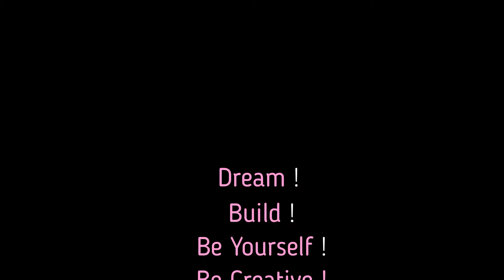Minecraft : Maison médiévale ⚜️🏡⚜️(partie 1) | Vidéo relaxante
Cette vidéo montre une maison médiévale construite sur une île dans Minecraft

Bonjour 🌷

Cette petite maison médiévale est construite sur une île paisible. Des moutons jouent dans un grand enclos ou dorment dans une étable confortable. Il y a un petit jardin potager où les légumes poussent comme par magie. Il y a aussi un grand verger avec des pommiers. D'ailleurs, c'est le moment idéal d'aller cueillir des pommes pour en faire une belle tarte !

🍄 Comme toujours, il s'agit d'une vidéo minecraft fairycore - minecraft cottagecore.

0:00 Générique
0:15 Présentation
1:29 Début de la visite
1:56 L'enclos des moutons
2:40 Le verger
3:51 La mare
4:40 Le ponton
5:44 Le jardin
7:01 Tour panoramique de la maison
8:04 La maison et l'ile, la nuit
8:32 Générique de fin

🍄 Le détail des packs et leurs liens sont disponibles dans la FAQ sur mon Tumblr :

🍄 Vous pouvez me suivre sur Instagram :

[ English Version ]

This video shows a medieval house built on an island in Minecraft

Hello 🌷

This small medieval house is built on a peaceful island. Sheep play in a large pen or sleep in a cozy barn. There is a small vegetable garden where vegetables grow like magic. There is also a large orchard with apple trees. Besides, it's the perfect time to go pick apples to make a nice pie!

I wish you a nice day

🍄 As always, this is a minecraft fairycore - minecraft cottagecore video.

🍄 Details of the packs and their links are available in the FAQ on my Tumblr:

🍄 Credits

🍄 Notes

☼ English isn't our first language, so it may contain errors in the captions, sorry about that.